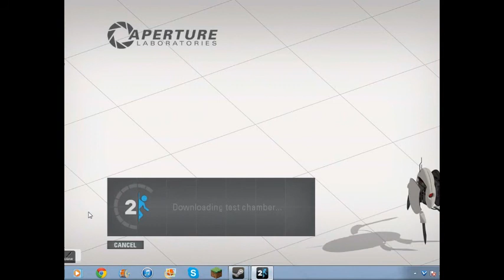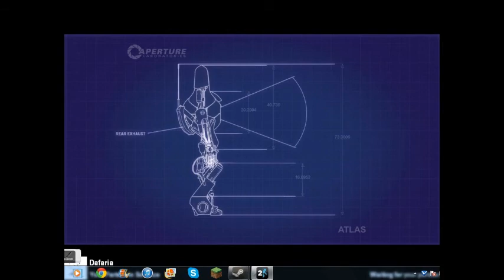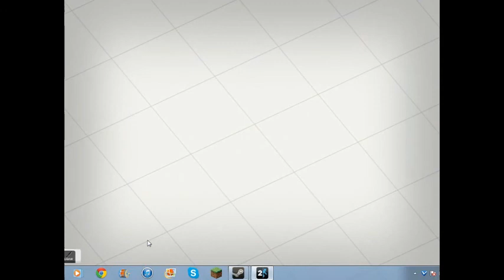Callen's Submission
DAMMIT you cant hear dafaria's voice oh well i really need to find a new recording software. andy submission #3